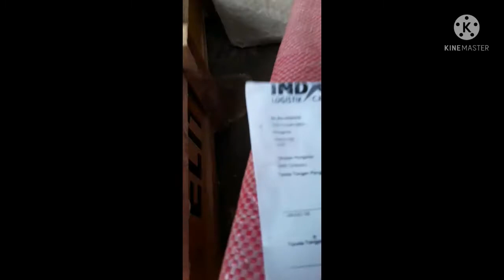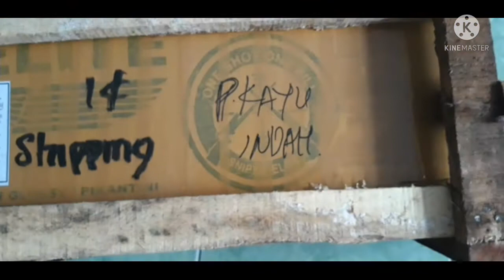SP Black Mamba 177# 9 Juli 2021# Istimewa Hari ini#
Spesifikasi PCP Black Mamba 177 oleh Mas Vino-SE, penjual dan pembeli. Dijamin barang, aman, penjual rama, kualitas barang top markotop. salam satu laras, semoga kita semua sehat, Amin. Tuhan Yesus Memberkati.
SP Black Mamba 177
No HP Mas Vino-SE#Wa- 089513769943-